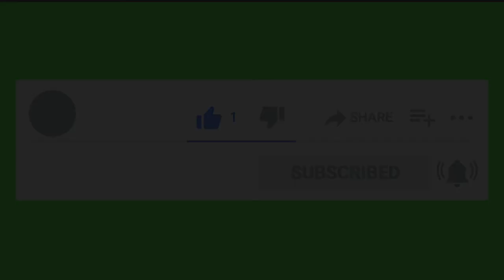Most Beautiful Small Birds Part 1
Let's enjoy the video.